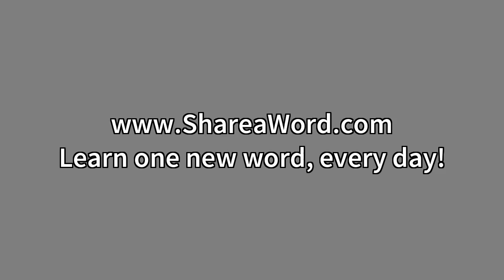Brio Meaning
Video shows what brio means. vigor; vivacity. Brio Meaning. How to pronounce, definition audio dictionary. How to say brio